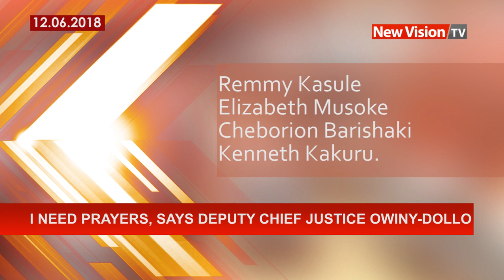I need prayers says Deputy chief justice Owiny Dollo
The deputy chief justice Alfonse Owiny-Dollo, has appealed to Ugandans to pray for him as he adjudicates sensitive cases.